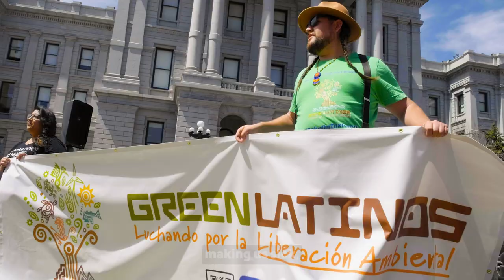Earth Day 🌎 Fix the Fed 🏦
American banks are the world’s top funders to the fossil fuel companies that are causing our global climate crisis. This Earth Day, 350.org and partners organizations mobilized all across the United States to demand that the Federal Reserve steer banks away from fossil fuels to avert climate catastrophe. Join us by signing our petition to the Fed